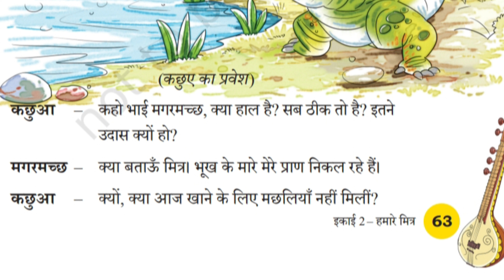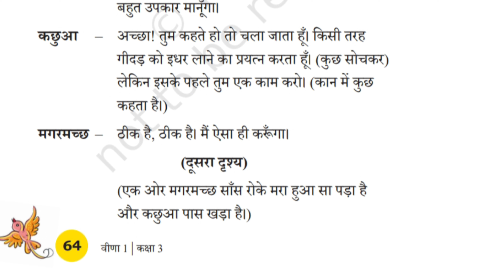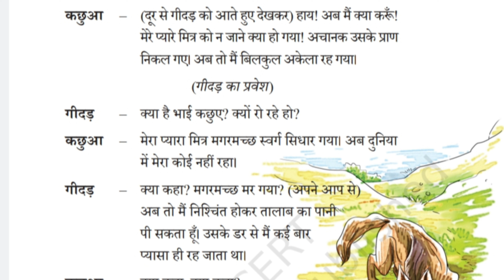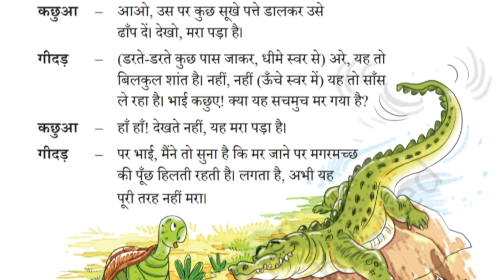CLASS -3|HINDI|VEENA|NCERT|Chapter चतुर गीदर class3 kvs#kvs2024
Pranita and Anshika's mini school 🎒🏫🏠📚📚☺️🎒🎒🏫🏫🆕🆕🆕🆕